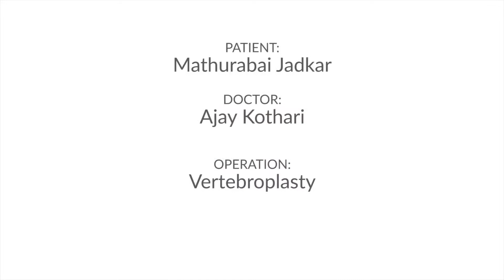Patient Testimonial Mathurabai Jadkar (Spine Surgery)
Spine Surgery by Dr. Ajay Kothari

Mathurabai Jadakar is from kurduwadi, Maharashtra she has undergone a spine operation in Sancheti Hospital Pune, see this video of her son Mr. Jalindar Jadakars opinion about the sancheti hospital.